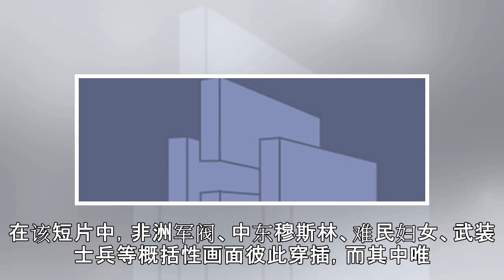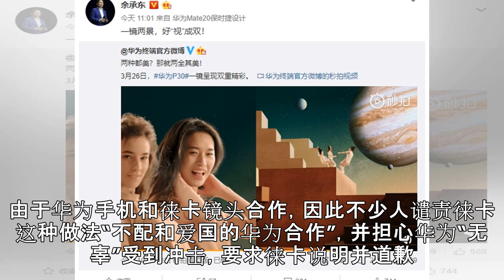徕卡非官方短片惊现六四 挑动华为与网民神经